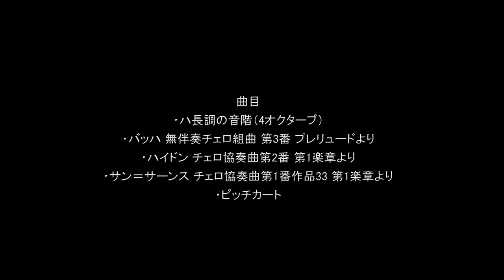【チェロの館】Armin Lohbeck(アーミン・ローベック) チェロ弾き比べ(A.Gianotti,G.B.Morassi,F.Bissolotti)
チェロの館 Presents 豪華絢爛チェロ弾き比べ
当店教室所属講師、アーミンローベック氏による試奏動画をお届けします。

【楽器】
1.Alfredo GIANOTTI(アルフレッド・ジャノッティ)
　(Milano, 1974)
2.Gio Batta MORASSI(ジオ・バッタ・モラッシ)
　(Cremona, 1976)
3.Francesco BISSOLOTTI(フランチェスコ・ビソロッティ)
　(Cremona, 2016)
【曲目】
1.ハ長調の音階（4オクターブ）
2.バッハ 無伴奏チェロ組曲 第3番 プレリュードより
3.ハイドン チェロ協奏曲第2番 第1楽章より
4.サン＝サーンス チェロ協奏曲第1番作品33 第1楽章より
5.ピッチカート